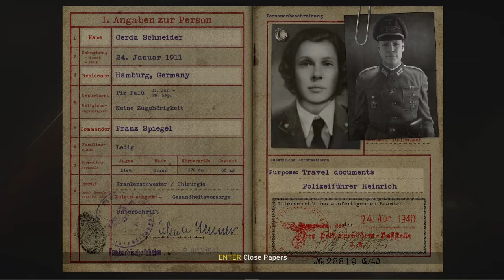CoD: WW2 Campaign with Friends Part 2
Here's part 2 of the CoD WW2 Campaign; hoping to get this series done before the new CoD comes out in 2021

I am really BAD at stealth missions :(